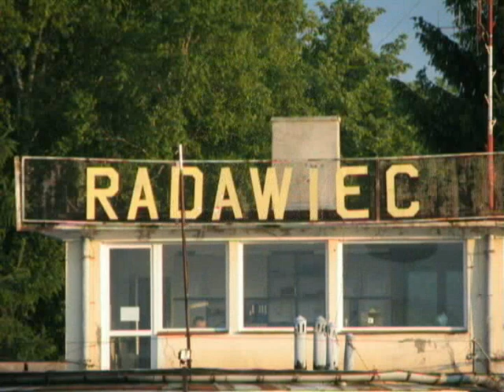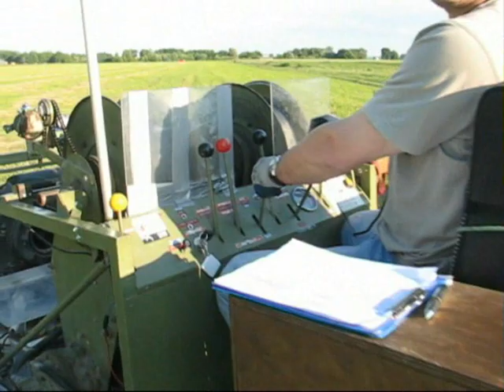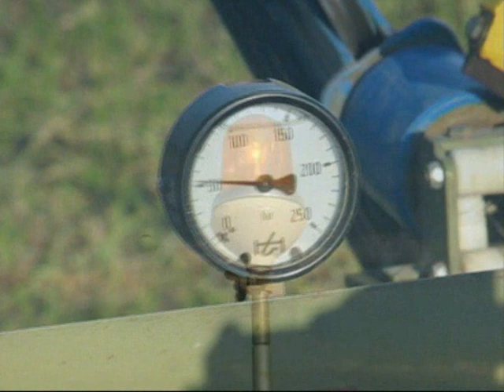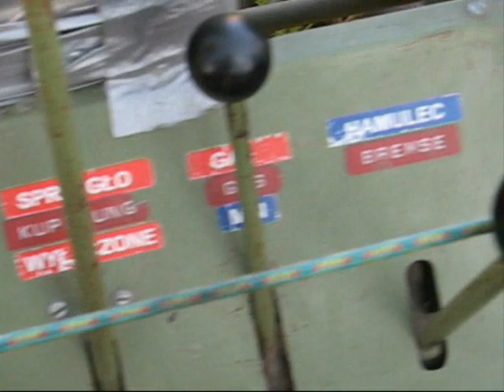Radawiec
Egzamin na ŚK w szkole latania "Gagarin" na lotnisku Radawiec koło Lublina 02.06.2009
Grupa kursantów liczyła 21 osób, egzaminował Leszek Mańkowski